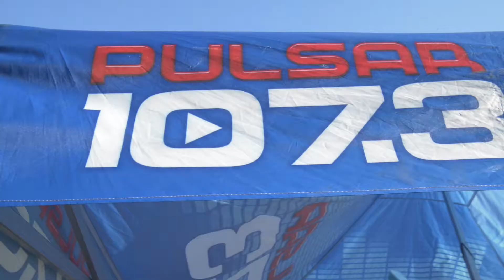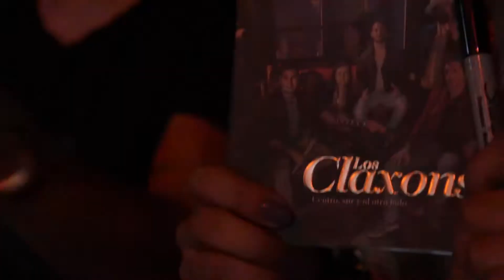Concierto de Verano: Los Claxons y Tren a Marte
En una alianza histórica CETYS Universidad y Cruz Roja Mexicana Delegación Tijuana unieron esfuerzos en beneficio de los jóvenes de esta región.
A través de la primera edición del “Concierto de Verano”, realizada el pasado 13 de agosto, fue que ambas instituciones buscaron reunir fondos en pro del fondo de becas del centro educativo y la infraestructura de la asociación civil de salud en la ciudad.